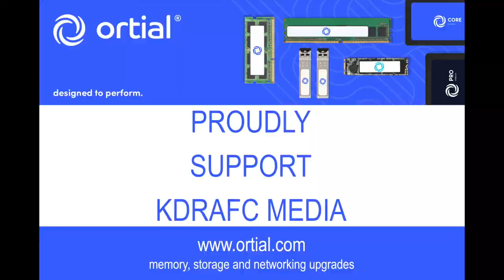Josh Barden Goal v Huntington Rovers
📹 GOAL VIDEO // Josh Barden made it 2-0 against Huntington Rovers yesterday evening.